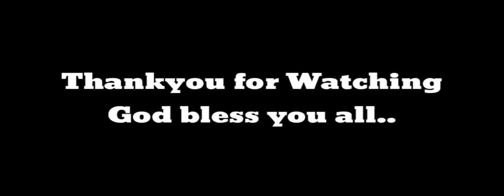TOYOTA PICK UP BUDOTS HAHAHA!